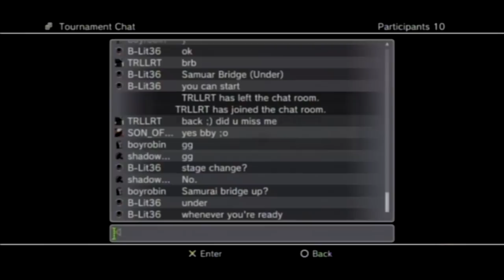B-Lit's Great Ninja Tournament Third Match -Boyrobin vs Shadowspade-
Boyrobin and Shadowspade enter the battlefield, but only one of them will walk away.

I hope you enjoyed the video, if you did, please support it with a like or a favorite if you choose.